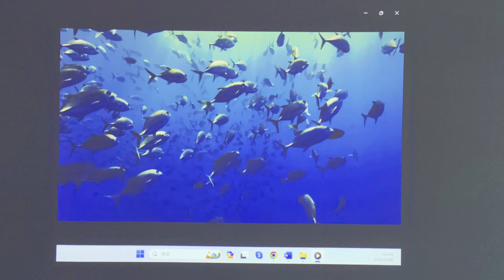STX 320L Laser Long distance Projector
Laser shoot projector, Long distance
The best cost one in the market